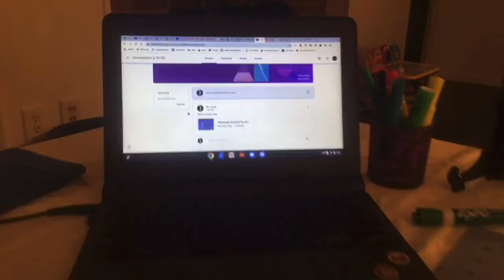Morning Message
3/24/20